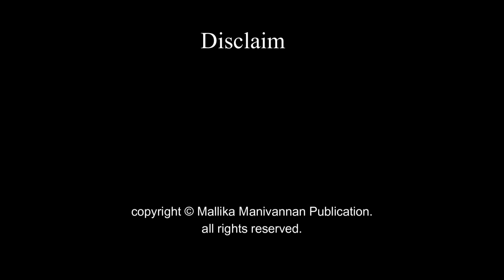Nin Ninaivugalil Naanirukka by Vijayalakshmi Jagan | Audio Novel | Mallika Manivannan Publications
Enjoy the full story of Nin Ninaivugalil Naanirukka by Vijayalakshmi Jagan.